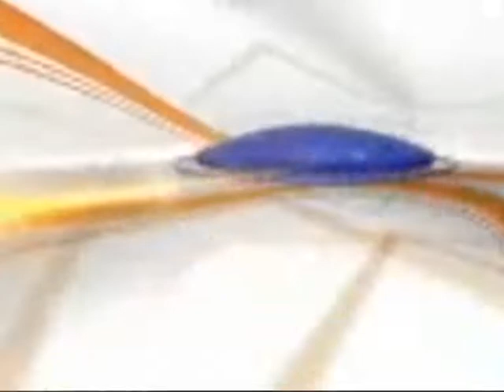2K18 Diwali Celebration In Poonch